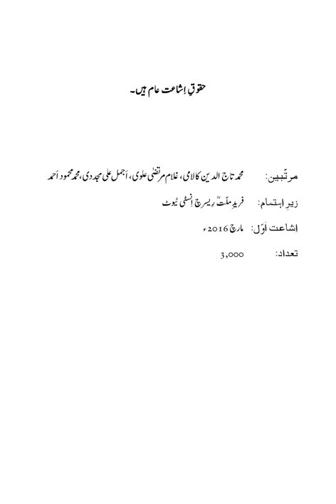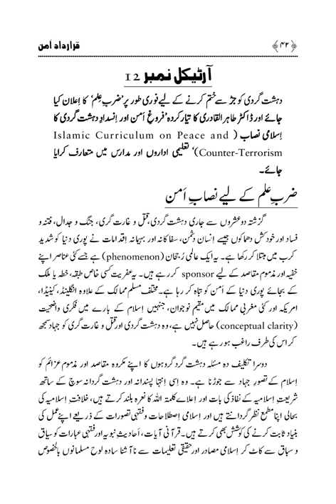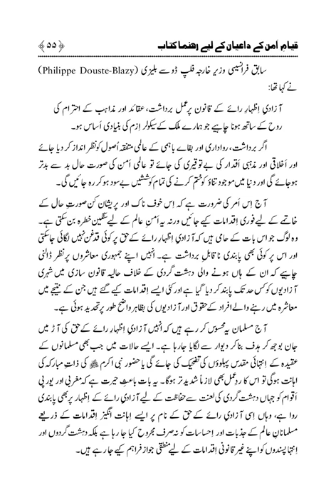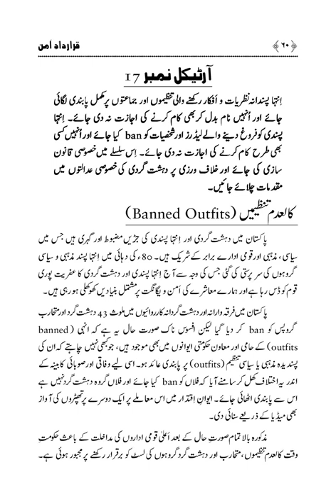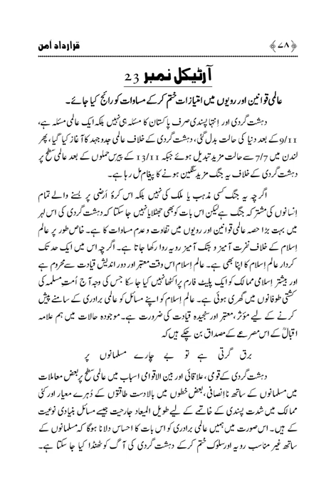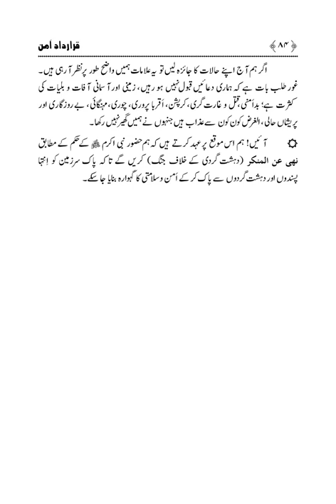Peace Resolution Book|Muhammad Tahir ul Qadri| Minhaj@peacefulcuisine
Book Name:- Peace Resolution Muhammad Tahir ul Qadri| Minhajul Quran org

Markazi Sale Center MQI

172 M (EXT) Model Town, Lahore

Only for Wholesale Dealer
Minhaj-ul-Quran Sales & Marketing,
365 M Model Town Lahore, Pakistan

قیامِ اَمن کے داعیان کے لیے رہنما کتاب

شیخ الاسلام ڈاکٹر محمد طاہر القادری

کی طرف سے پیش کردہ

قراردادِ اَمن

اِنتہا پسندی و دہشت گردی کا خاتمہ اور

اَمن کا قیام کیونکر ممکن ہے؟

مرتّبین: محمد تاج الدین کالامی، غلام مرتضیٰ علوی، اَجمل علی مجددی، محمد محمود اَحمد

زیرِ اِہتمام: فریدِ ملّت رِیسرچ اِنسٹی ٹیوٹ

اِشاعت اَوّل: مارچ 2016ء

حقوقِ اِشاعت عام ہیں۔

تعارُف
قراردادِ اَمن کے مقاصد
قراردادِ اَمن کا حصہ کیسے بنیں؟
آرٹیکل نمبر 1
اِسلام دینِ اَمن و سلامتی ہے
لفظ اِسلام کا معنی اور مفہوم
محبت و تکریم انسانیت اور عدمِ تشدد
آرٹیکل نمبر 2
خدمتِ اِنسانیت
آرٹیکل نمبر 3
مسلمان کو ناحق قتل کرنے والے کی کوئی عبادت قبول نہیں ہوگی
ریاستی سکیورٹی اِداروں کے افسروں اور جوانوں کے لیے
اساتذہ، وکلاء اور دیگر دانشور طبقات کے لیے
ائمہ و خطباء اور علماء کرام کے لیے
طلبہ و طالبات اور نوجوانوں کے لیے
سول سوسائٹی کے جملہ طبقات کے لیے
آرٹیکل نمبر 13
مدارس کو ملنے والی بیرونی اِمداد
آرٹیکل نمبر 14
آرٹیکل نمبر 15
آرٹیکل نمبر 16
آرٹیکل نمبر 17
کالعدم تنظیمیں (Banned Outfits)
آرٹیکل نمبر 18
رسولِ رحمت صلیٰ اللہ علیہ وآلہ وسلم بطور پیغمبرِ اَمن
آرٹیکل نمبر 19
جہاد بالنفس
جہاد بالعلم
جہاد بالعمل
جہاد بالمال
جہاد بالسیف (دفاعی جہاد)
آرٹیکل نمبر 20
غیر مسلموں کے ساتھ پُراَمن بقاے باہمی کی واضح تعلیمات
آرٹیکل نمبر 21
آرٹیکل نمبر 22
آرٹیکل نمبر 23
آرٹیکل نمبر 24
دہشت گردوں کے خلاف حکومت کی مدد عوام پر لازم ہے
اِنفرادی سطح پر ہماری ذمہ داریاں
ملکی و قومی سطح پر ہماری ذمہ داریاں

تعارُف
دہشت گردی کی لہرنے اِس وقت پوری دنیا بالخصوص پاکستان کو اپنی لپیٹ میں لے رکھا ہے۔ اِنتہا پسندی اور دہشت گردی کا عفریت پوری طرح چھایا ہوا ہے جس میں آئے روز معصوم اور بے گناہ اِنسان اپنی جانیں گنوا رہے ہیں۔ اِنسانیت کی سلامتی اور بقا کا اِنحصار اِنتہا پسندی اور دہشت گردی سے کلیتاً چھٹکارا پانے میں ہی مضمر ہے۔ خالقِ کائنات تمام مخلوقات پر نہایت مہربان، انتہائی رحم فرمانے والا ہے اور نبی آخر الزماں حضرت محمد مصطفی صلیٰ اللہ علیہ وآلہ وسلم سراپا رحمت اور مجسم شفقت ہیں۔ آپ صلیٰ اللہ علیہ وآلہ وسلم کو تمام جہانوں کے لیے رحمت بنا کر مبعوث فرمایا گیا ہے۔ لہٰذا یہ کیسے ممکن ہے کہ سراپا رحمت نبی اکرم صلیٰ اللہ علیہ وآلہ وسلم کے نام لیوا ایک دوسرے کا گلا کاٹتے پھریں؟ اِنتہا پسندی اور دہشت گردی کے تمام اِقدامات سراسر آپ صلیٰ اللہ علیہ وآلہ وسلم کی تعلیمات کے خلاف ہیں اور کسی طور دینِ اِسلام میں شمار نہیں ہوسکتے۔ بنا بریں اُمتِ محمدیہ کا ہر فرد اُخوت، رواداری، اِعتدال، برداشت اور شفقت و رحمت کا پیکر ہونا چاہیے۔ دہشت گردی کے اِس عالم گیر فتنے کے خلاف ہم سب کو متحد ہو کر مشترکہ جد و جہد کرنا ہوگی کیونکہ اِس لعنت کا تدارُک جتنی جلد ممکن ہوسکے، ملک و ملت کے حق میں اُتنا ہی بہتر ہوگا۔